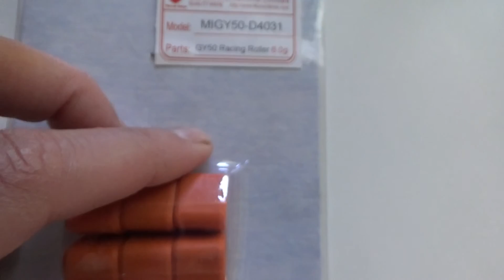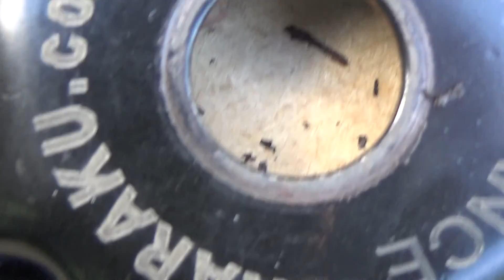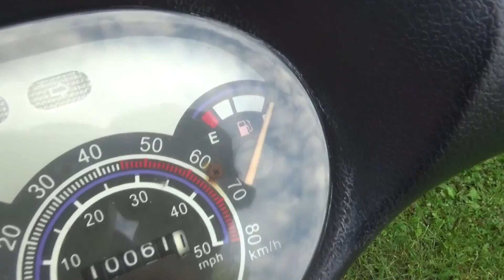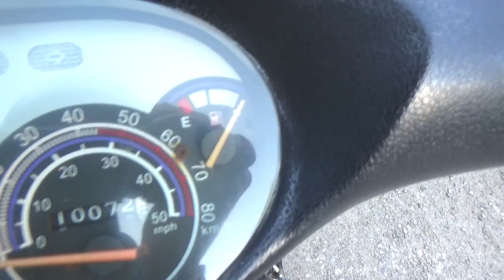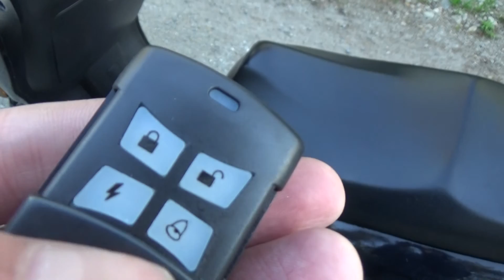Sotaratsu "The Black Devil" remonttia, rakentelua ja päivitystä.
Tuo Scoba on menny mulla jo ihan harrastepeliksi, kaikki pitää uusia ja päivittää, yms.. bling bling.. mutta harrastus tämäkin kun jokin muu.
Eikä tää oo vielä valmis, lisää tulee osaa banskuun.